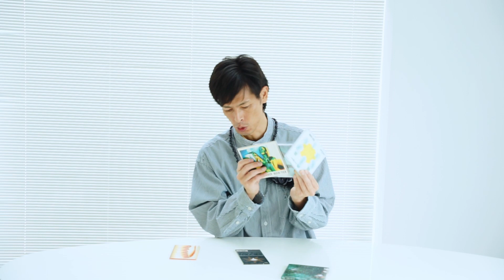BUCK-TICKの、後世の人にはたぶん伝わらないであろう凄いところ。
青森に住む バクチク 好きのおじさんが、CDシングルがものすごく売れてた時代も BUCKTICK（BUCK-TICK、BT、B-T)はブレずに作品を届けてくれてたよねって話をする動画です。

更新案内メインのTwitterやってます。

※コメントへの返信が遅いのはデフォです。
※このチャンネルはそもそも収益化する見込みもないですが、収益化するつもりもありません。広告が挿入されることがあるのはこちらの意志ではなく超一流のYouTubeの仕様です。廻る、廻る、世界が廻る…。

チャンネル名の「NOT FOUND」は仮登録です。
（でも、もうこのままでもいいかな…）

ごく初期の動画では風流（ふりゅう）と名乗っていましたが、恥ずかしくなったのでやめました。
今は名無しです。
お好きなようにお呼びいただければ。

好物のチョコレートは常時募集中です。
匿名でも送れますので、よろしければ！
Amazonの「ほしい物リスト」⇒